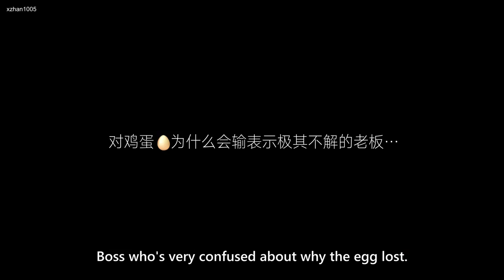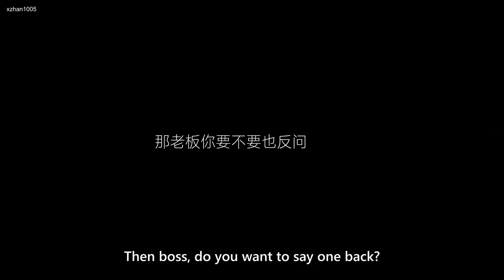favorite vlog If you all remember when XZ Studio gained 3M followers they released a video